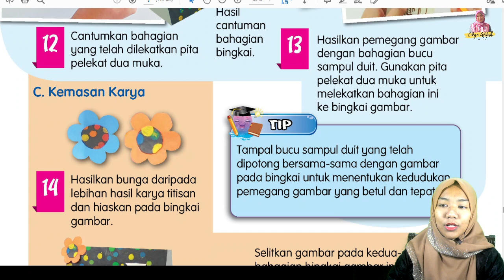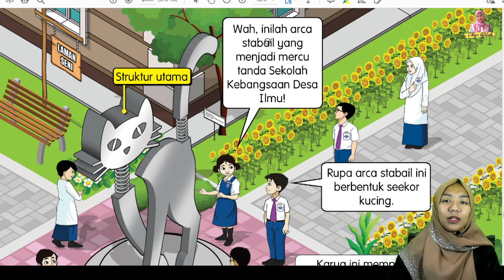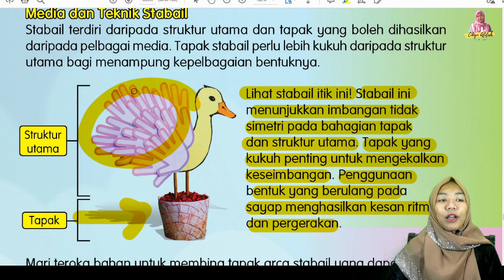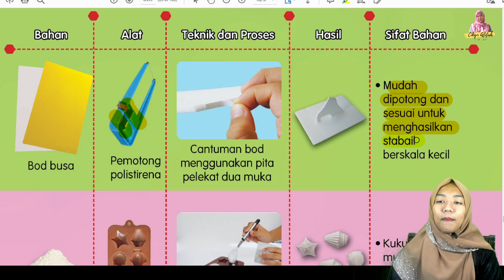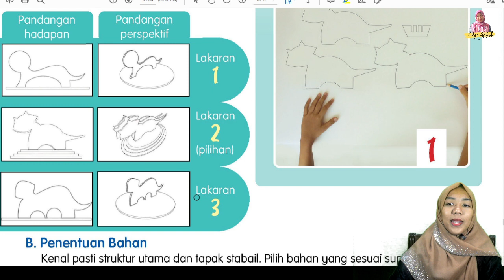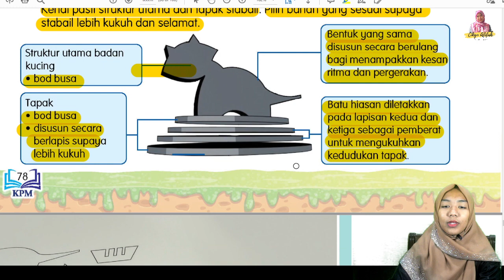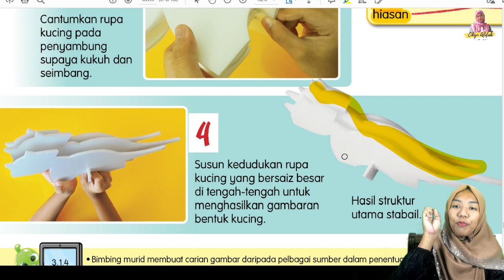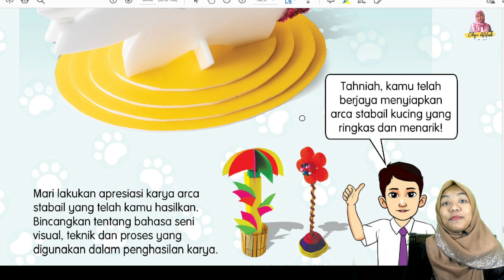HAIWAN PELIHARAAN | UNIT 9 | PSV TAHUN 5